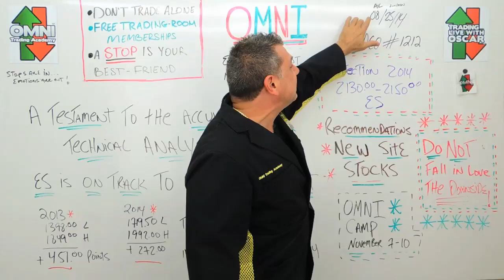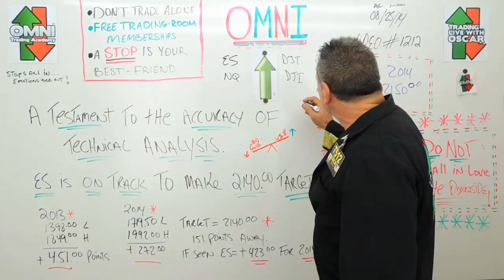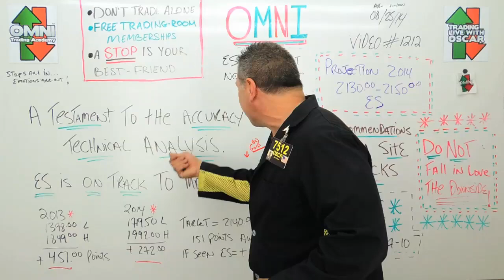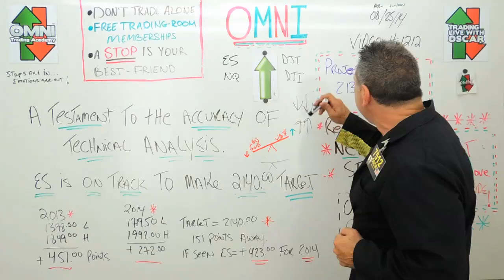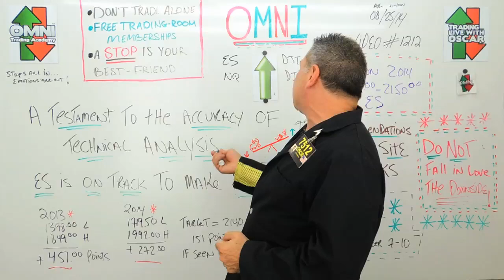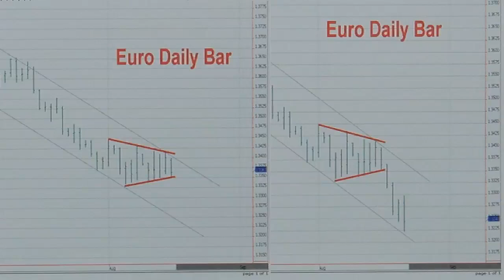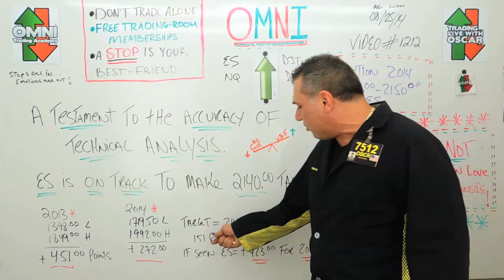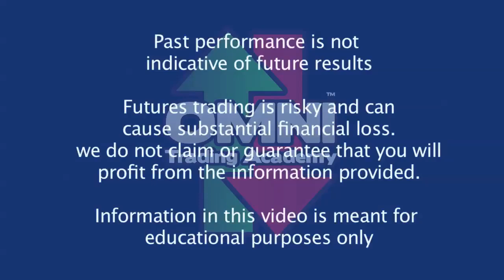How To Use Technical Analysis by Oscar Carboni 08/25/2014 #1212